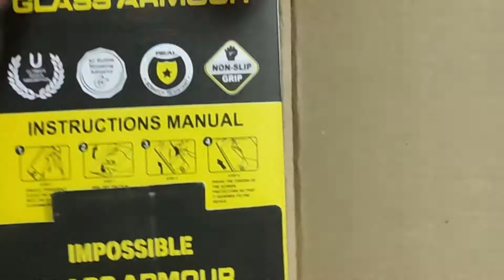Unboxing Flexible Screen Guard for LG G8X ThinQ from Amazon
Unboxing Amazon FCS Anti Shock Armor Screen Protector Flexible Screen Guard for LG G8X ThinQ Covers All Three Screens & Camera Front & Back All Side Protection (Clear).